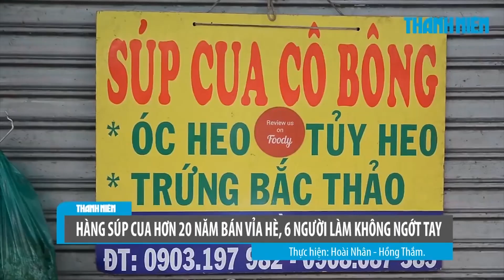Hàng súp cua hơn 20 năm bán vỉa hè, 6 người làm không ngớt tay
Ở địa chỉ 166 Phó Cơ Điều, quận 11, TP.HCM, quán súp cua bà Bông tồn tại hơn 20 năm qua luôn tấp nập người đến thưởng thức và có cả nhiều người đậu xe đợi mua súp đem về.

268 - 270 Nguyễn Đình Chiểu, Phường 6, Q.3, TP HCM